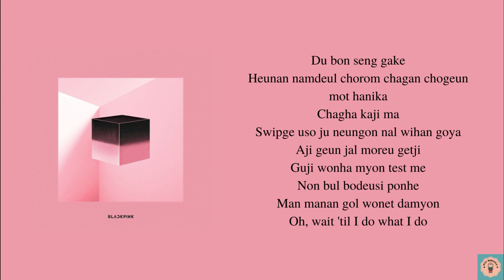BLACKPINK - ‘뚜두뚜두 (DDU-DU DDU-DU)’ (Lyrics) || [Real Easy Lyrics]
Real easy lyrics that can help you to sing Korean song perfectly